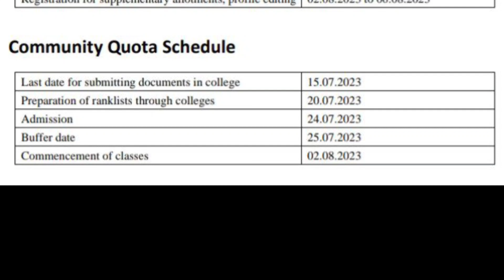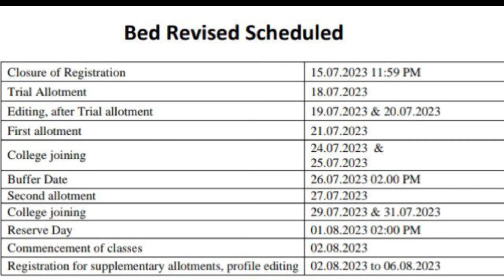B'Ed Admission New Schedule 2023 | Allotment Dates|Community Quota Allotment